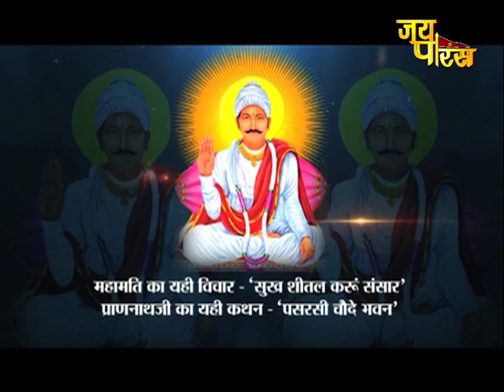MAHAMATI PRANNATH CHATURTH SHATABDI MAHOTSAV | EP - 140 | SHRI MOHAN PRIYACHARYA JI MAHARAJ